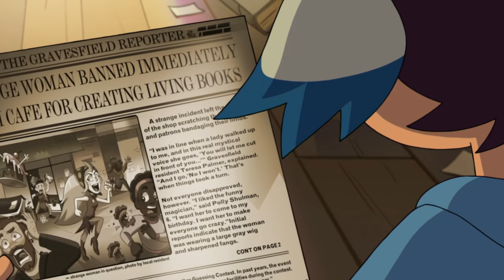Top 5 Moments of The Owl House | Disney Channel Animation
Join Amity, Luz, Eda, Hunter, Raine, Lilith, and King as we count down the top 5 moments The Owl House!

Watch The Owl House on Disney Channel and in the DisneyNOW app!

Full Episodes